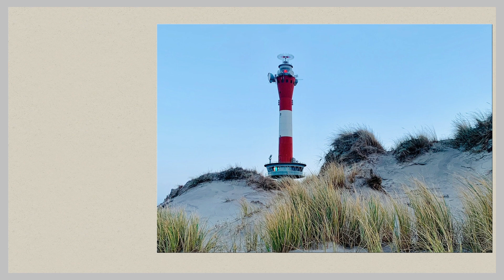141 Lighthouse and Aid Jigsaw Puzzle /Enjoy Gameplay Video on PC